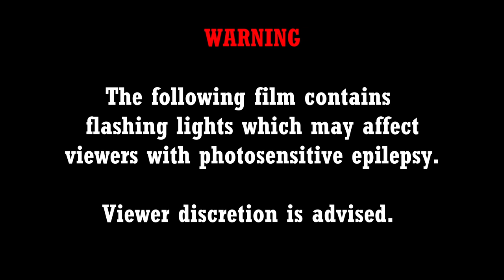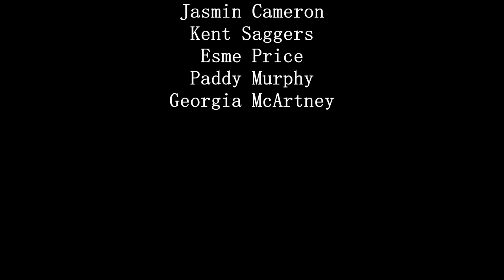PSA (Short Film) - Directed by Michael Grimwood & Oliver Freelove